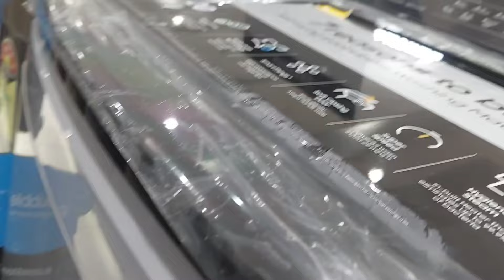💁🏻‍♀️New member in house | Navratri special visited chandi devi mandir | AS GoodLife 2024..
Hello everyone,

Today in this video I have shared my Navratri special chandi devi mandir vlog and new member in our house.

second (business) channel link:-
Haridwar Family vlogs